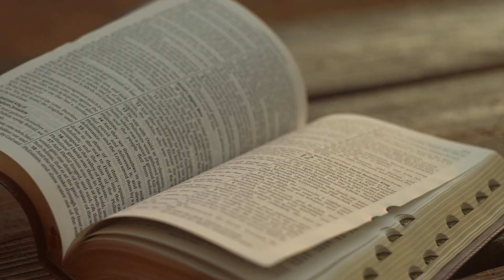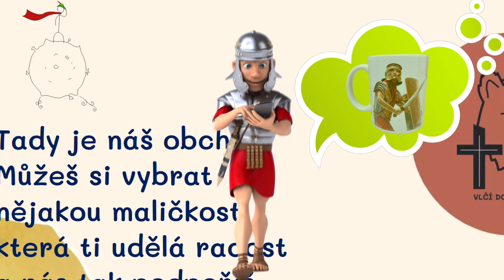P. Roman Vlk | BOŽÍ ZBROJ | Meč Ducha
Seriál - BOŽÍ ZBROJ - V tomto seriálu si povídáme se svatým Martinem o Boží zbroji
a objevujeme, jaký úžasný dar pro každodenní použití nám v ní Bůh nabízí.
Dílo Vlčí doupě je možné finančně podpořit darem na č. ú.: 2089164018/3030 DĚKUJEME